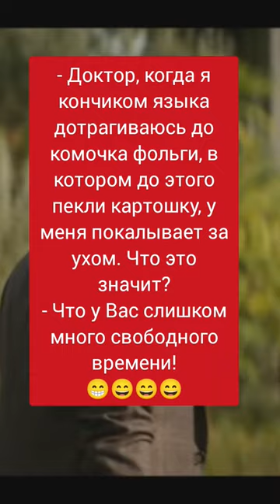плохо без дела сидеть😁😁😁